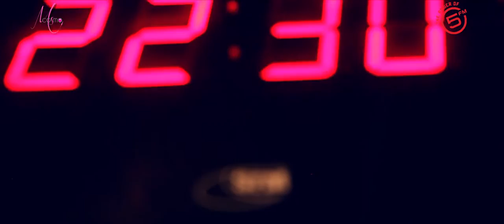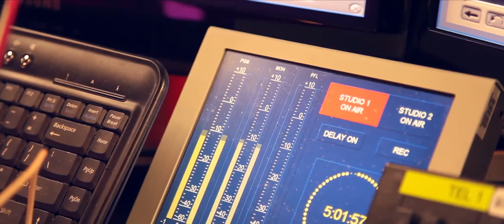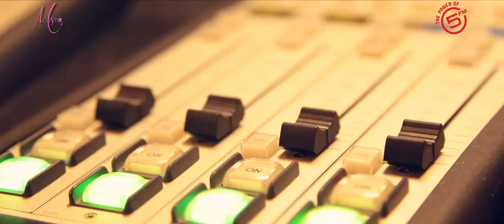The Stir Up on 5FM - Shugasmakx & JR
One of the funniest interviews I've done on TheStirUp was with Shugasmakx and Jr! They come through to 5FM to chat about what they've been up to behind the scenes, their new singles and their ever bl